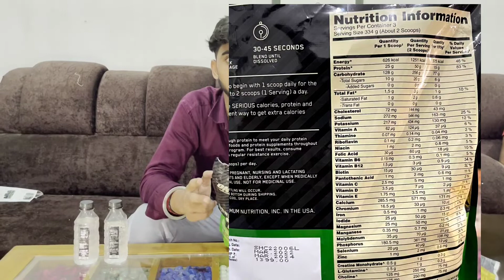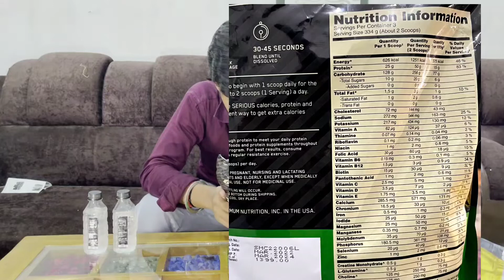ON SERIOUS MASS 1KG😃||BEST PRODUCT||BEST REVIEW|| OPTIMUM NUTRITION SERIOUS MASS REVIEW